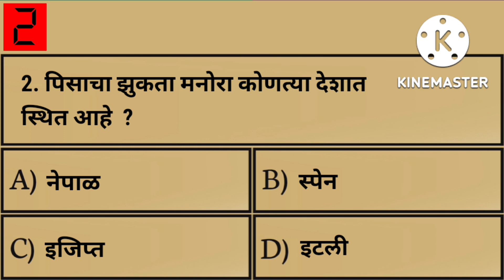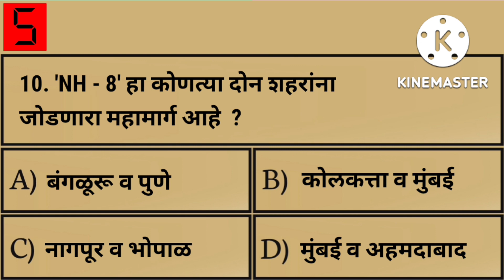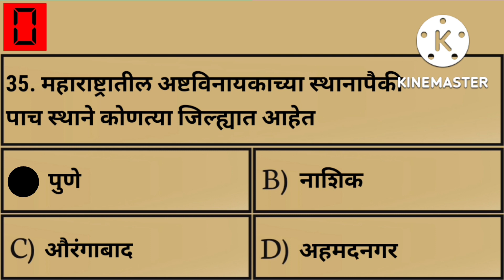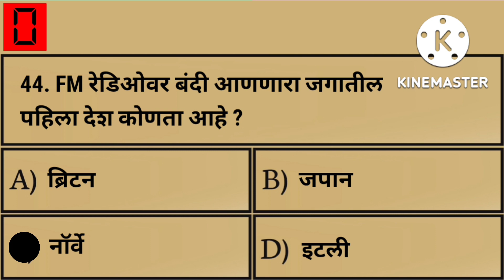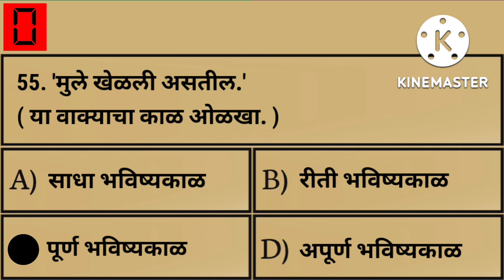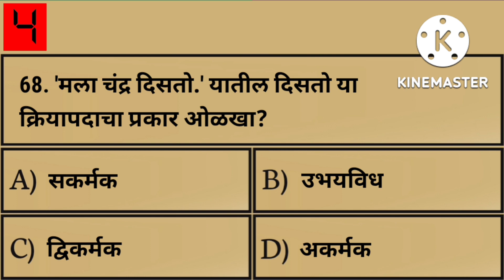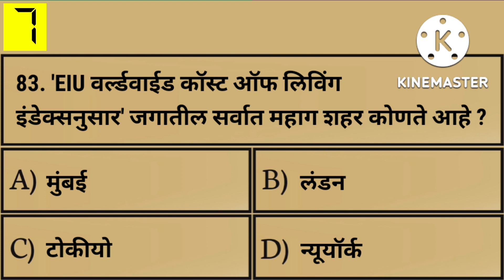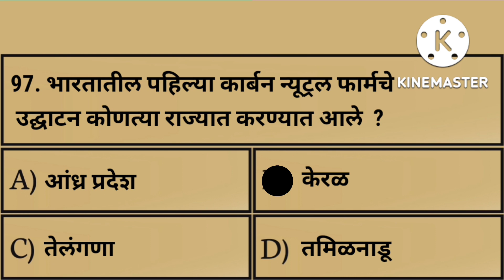महाराष्ट्र पोलीस भरती 2022 अतिसंभाव्य 100 प्रश्न | police bharti maharashtra 2022 | gk marathi top